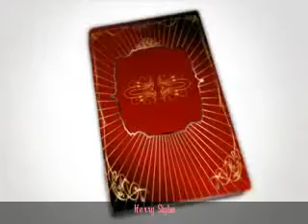I Love You 37 ( Harry Styles Love Story)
Liam's P.O.V

Today was the day! The day of the final. We went to sing your song. We were all really nervous. We first made the last video diary

we all went somewhere else to go. I went to Danielle. She walked up to me and gave me a kiss. I asked:

- Are you nervous
- For what?
- Well, you need to dance?
- Oh yes, but that's okay.
- Not even a little?
- I've been to bigger challenges, this is not much compared to that.
- Okay, I'm nervous.
- Aaah what songs do you sing?
-  Your Song.
- Quiet songs.
- Yes, but I have to go again.
- Okay love you!

Miley's P.O.V

Harry was very hyper today. Probably because of all the stress. He came inside.

Harry: MILEY!
Miley: Yes'm here.
Harry: Well, I've been thinking about something.
Miley: What then?
Harry: If we win the X Factor, I'm going to buy a house.
Miley: That's nice for you, but you have to be 18 to buy a house.
Harry: I know, that's why I'm buying one together with Louis.
Miley: Okay ...
Harry: And I want you to come with us.
Miley: Seriously?!?!
Harry: Yes, I love you so much, I can not go a day without you.
Miley: Is Louis agree?
Harry: Yes.

I jumped into his arms, I felt him grinning.
  Miley: But I'm still busy with school
Harry: Huh What?
Miley: Through the laptop.
Harry: That's not a problem. I really like very much, you know that?
Miley: I love you too

He walked over to me and kissed me passionately. His hands went to my butt. Then he pushed me on the bed and sat on top of me. He kissed my neck. His hands went to my thighs. He stroked them. Then they slowly toward me inner thighs. I pushed him off me and he looked confused.

- Baby, I've done something wrong?
- I'm just not in the mood.
- Please!
- No.
- Come on!
- No!
- Why not?
- Not in the mood.

He pushed me back on the bed and began to tickle me.

- S-s-stop!
- Only if you make love to me.
- i-i-i  H-hate y-you
- Love you too.
- I-i S-serious H-Harry!
- Me too.
- o-oke y-you w-w-win

He began to kiss me again deeply. Then he did take our clothes off ...

2 hours later

Harry's P.O.V

We walked off. I ran to Miley and held her close to me. She asked with a worried voice

- Is everything okay?
- Yes.

Half an hour later

Miley's P.O.V

I was in shock. That could not be. All the boys walked off the stage. But Harry ran. I went after him. I saw little tears in his eyes. I walked over to him and rubbed his back. It's okay. He glared at me.

Harry: No, it's not!
Miley: You'll get there. I promise.
Harry: Of course, because you're already famous!
Miley: What have I done wrong?
Harry: nothing, go away!
Miley: I'm just trying to comfort.
Harry: Go away!
Miley: Why.
Harry: Go!
Miley: What if I do not want.

He stood up and looked angry. I had never seen him so angry. It made me a little scared. He pushed me, I fell hard on the ground. I stood up and ran away. After the bedroom. I grabbed my stuff. I let the promise ring. With a note attached.

If you are reading this, I'm probably already gone. I hear you. You do not see me. I want to thank you for the fun times. But you're not the one for me. The ring is yours to keep. Give it to a girl you want a future with.

bye Harry ...

I grabbed my suitcase and went back home.